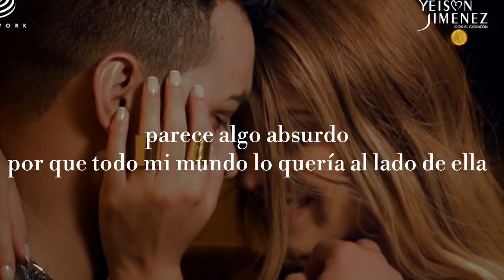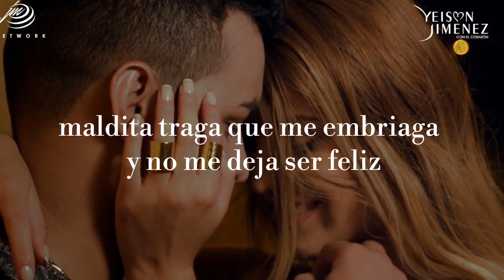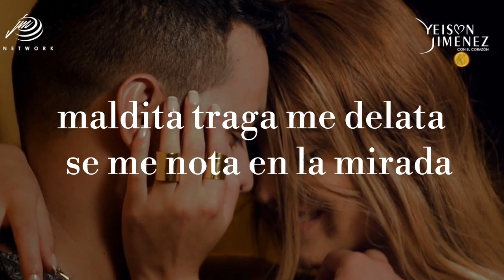Maldita Traga - Yeison Jimenez (Letra)